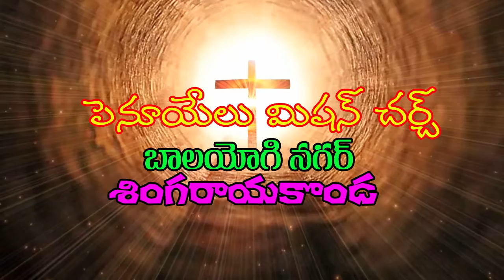Rev. M. Philemon garu